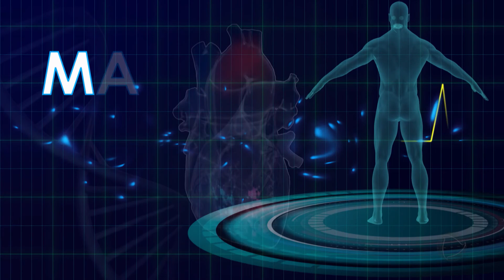Dia Mundial do Rim: cerca de 850 milhões de pessoas têm doença renal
Dia 14 de março é comemorado o Dia Mundial do Rim, a data é incentivada pela sociedade de nefrologia e busca orientar e reduzir as doenças renais. A estimativa é de que haja atualmente no mundo 850 milhões de pessoas com doença renal, decorrente de várias causas.